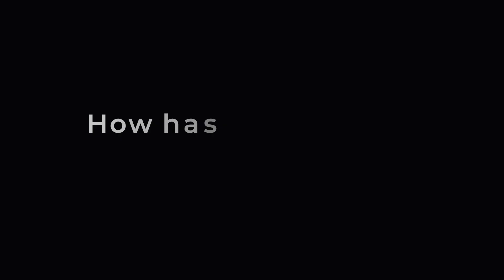Zoolatech LatAm: Community growing up professionally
Discover the power of a place where everyone is able to improve themselves  🦸‍♀️

Join a thriving environment where feedback, open communication, and people driven by our values helps their teammates through Mexico, Brazil and Argentina to succeed.

Join us at Zoolatech and unlock your potential. Together, we can make a difference in software development.